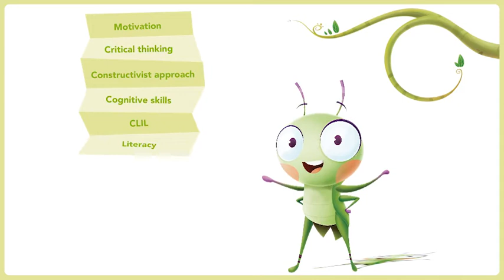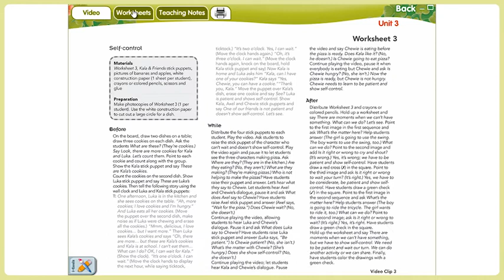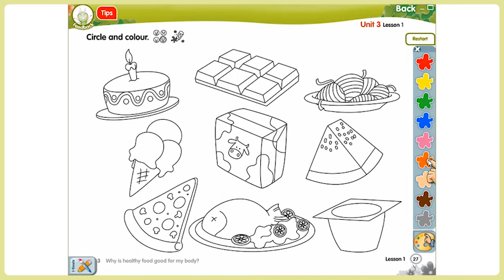Crickets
Crickets is an extensive pre-primary course, based on the constructivist approach to learning, which motivates young children to learn a second language through fun and meaningful activities aimed at fostering cognitive skills.
Crickets is designed for those schools with high achievement standards.